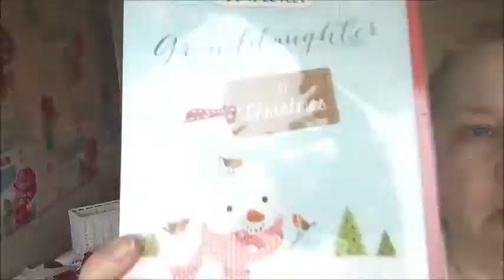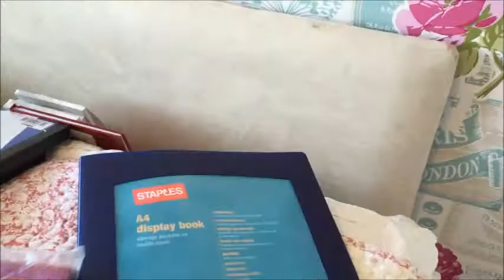organising my Xmas 2016 cupboard!